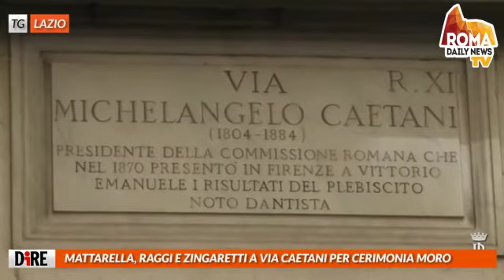TG RDN del 09/05/18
MATTARELLA, RAGGI E ZINGARETTI A VIA CAETANI PER CERIMONIA MORO

Il presidente della Repubblica, Sergio Mattarella, ha deposto questa mattina una corona di fiori a Via Caetani, dove quarant'anni fa venne ritrovato il corpo di Aldo Moro. Alla cerimonia erano presenti, tra gli altri, il presidente del Consiglio, Paolo Gentiloni, i presidenti di Camera e Senato, Roberto Fico e Maria Elisabetta Alberti Casellati, il presidente della Regione Lazio, Nicola Zingaretti e il sindaco di Roma, Virginia Raggi. Altre tre corone sono state poste dal Partito democratico, dall'associazione I Popolari e dalla fondazione Eyu.

ERBA ALTA E SPAZI VERDI ABBANDONATI A ROMA

 Erba alta, cestini rotti, panchine e giochi per bambini impraticabili. Si presenta cosi' il Parco delle Tre Fontane alla Montagnola, a due passi dalla sede dell'VIII Municipio. "Lo spazio verde e' completamente abbandonato e la vegetazione ha ormai invaso i vialetti" hanno raccontato all'agenzia Dire alcuni residenti esasperati. Ma sono tanti i parchi e le ville di Roma che versano in queste condizioni: dalla Colombo all'Appia Antica, da Corso Trieste a Villa Borghese e Villa Pamphilj.

GRANDI INTERPRETI A ROMA PER NUOVA STAGIONE SANTA CECILIA

Ventotto concerti sinfonici, diciotto da Camera, tre importanti tour europei e una lunga tournee in Asia che impegnerà l'orchestra e il direttore musicale Antonio Pappano per quasi tutto il mese di novembre. Sono queste le sfide che l'Accademia di Santa Cecilia si appresta ad affrontare per la stagione 2018/2019. Il cartellone e' stato presentato oggi all'Auditorium, si partirà il 12 ottobre con West Side Story. "Santa Cecilia e' un'istituzione mondiale che ci teniamo stretti" ha detto il governatore, Nicola Zingaretti. Sulla stessa lunghezza d'onda il sindaco di Roma, Virginia Raggi: "L'Accademia e' un tesoro e un vanto di questa città".

TEATRO ROMA, IN 3 ANNI 1.718 ALZATE SIPARIO E 450MILA SPETTATORI

Bilancio "positivo" per il Teatro di Roma, che dal 2015 al 2017 ha totalizzato 336 spettacoli, 330 eventi culturali e 1.718 alzate di sipario. I numeri sono stati illustrati oggi dal direttore del Teatro, Antonio Calbi, riconfermato fino al 2021. I ricavi al botteghino sono cresciuti del 20%, in crescita anche il numero degli spettatori, arrivati a 447.919. "Sono soddisfatto- ha detto Calbi- Abbiamo fatto dialogare tradizione e innovazione e i dati sono positivi".